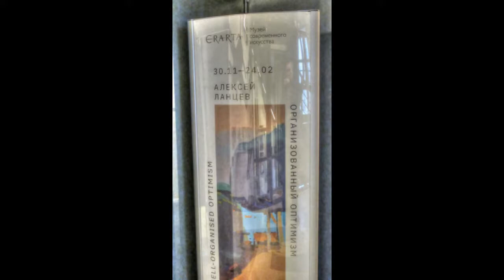Алексей Ланцев Организованный оптимизм путешествуем с Ларуссия